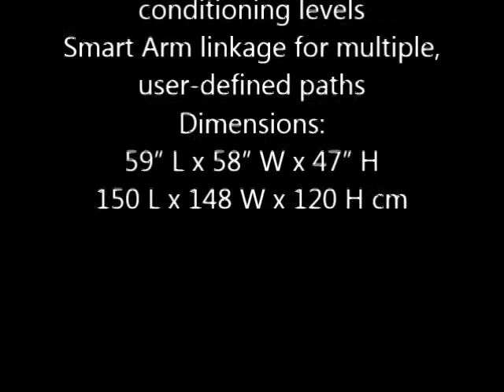Nautilus One Tricep Press S6TP Fit Supply